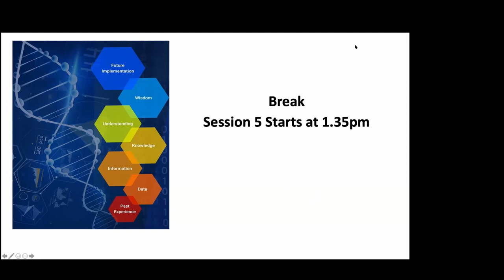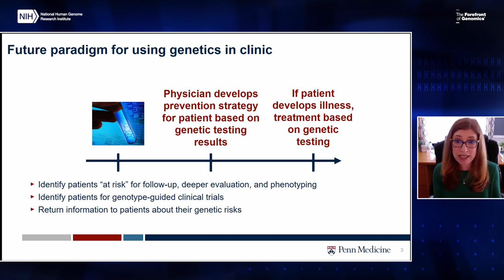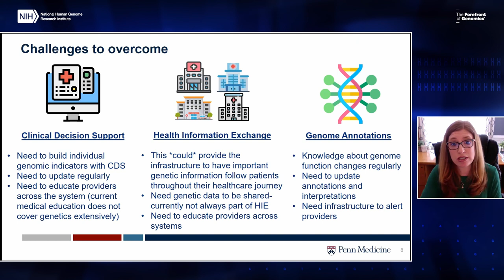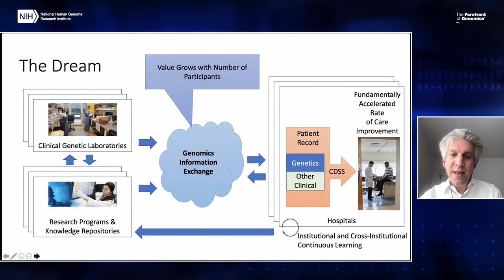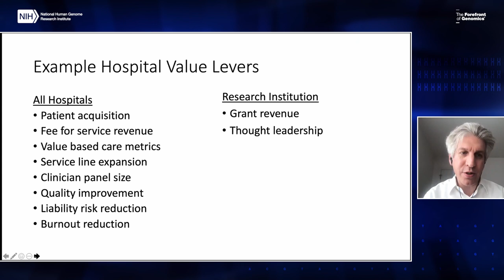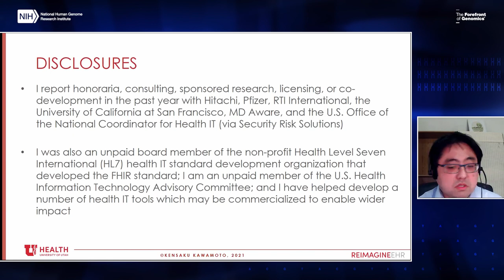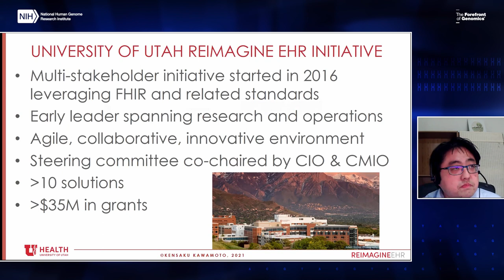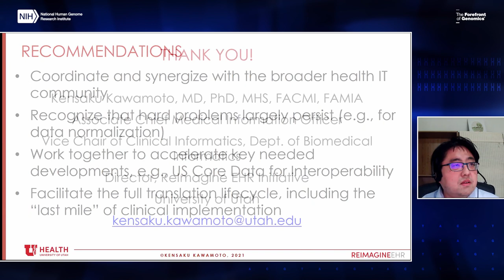GM XIII: Session 5: Genomics in a Fragmented Healthcare Environment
Co-Moderators: Robert R. Freimuth, Ph.D. and Geoff S. Ginsburg, M.D., Ph.D.

Chapters:
0:00 - Start
1:46 - Robert Freimuth
3:59 - Marylyn Ritchie
19:42 - Samuel Aronson
36:09 - Kensaku Kawamoto
53:12 - Session 5 Discussion (Geoff Ginsburg, Moderator)